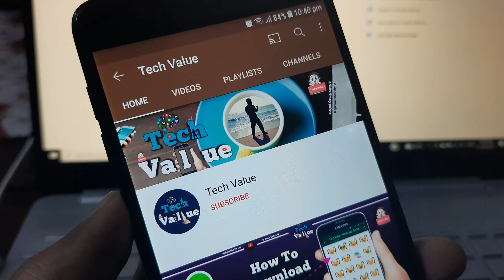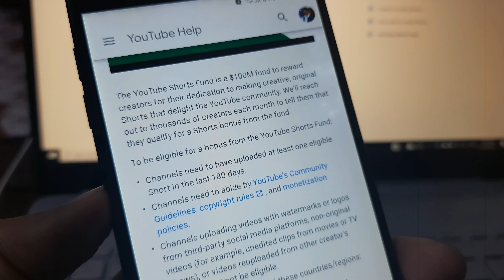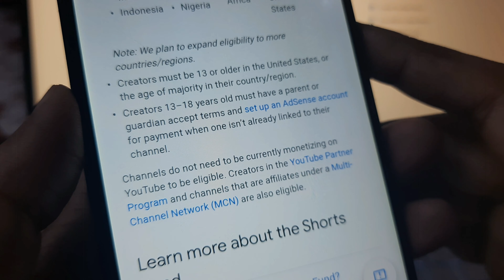$ Youtube Shorts Fund Explained | 💸🤑Huge fund for Shorts | No 😃 1000 Subscribes & 4000 Watch Hours 🥳